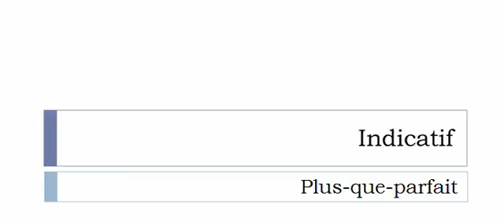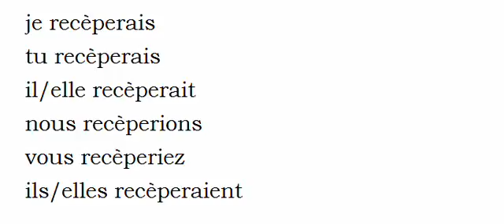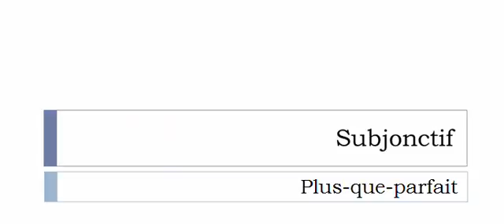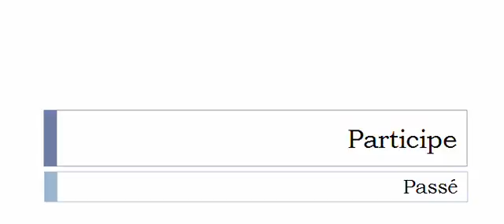Conjugate French verb # Receper = Receper